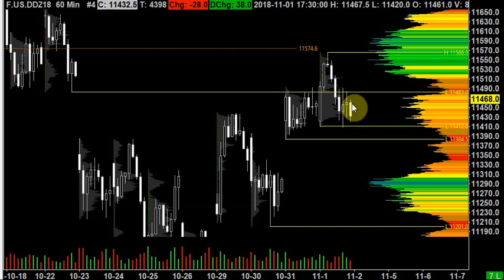FDAX Morning Meeting 02.11.2018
Alle in dieser Publikation enthaltenen Einschätzungen und Analysen dienen ausschließllich der
Information und begründen kein Haftungsobligo. Insbesondere stellen die hier gelieferten Inhalte
keine Empfehlung dar, sich in den beschriebenen Wertpapieren oder entsprechenden Derivaten zu
engagieren. Jede Regressinanspruchnahme oder Gewährleistung, insbesondere für Vermögensschäden,
ist daher ausgeschlossen.